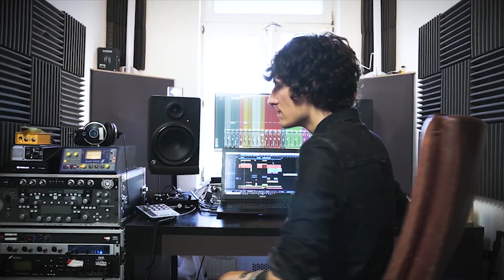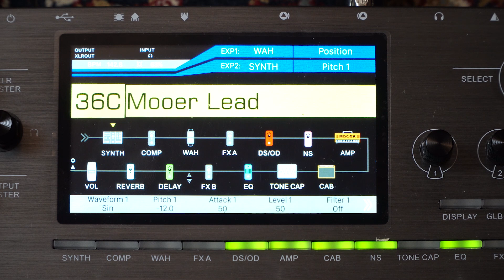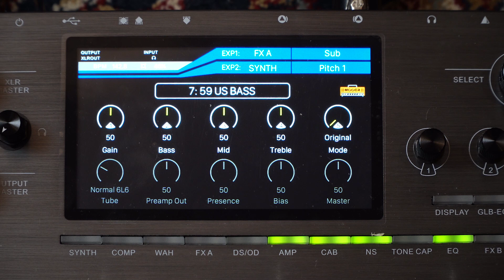Mooer GE300 Review - Studio Quality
We Want Mooer!!

Signalchain:
LTD MH250 NT (Gibson Burstbucker) - Mooer GE300 - RME Fireface 802 - PC

Fender Precision Bass - Mooer GE300 - RME Fireface 802 - PC